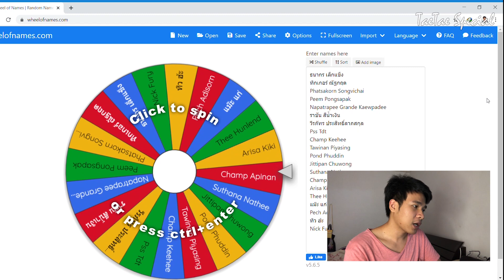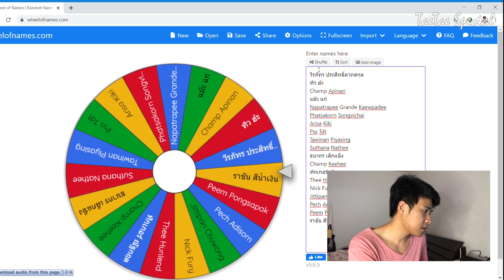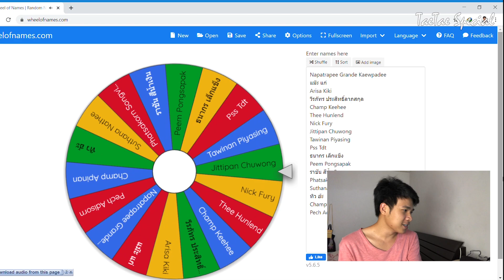ประกาศรายชื่อผู้โชคดี กิจกรรมแจกของ ต้อนรับปีใหม่ 2020 TaeTae Special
🙏 สวัสดีทุกคนนะครับ  🙏
มาแล้วกับการประกาศรายชื่อผู้โชคดีทั้ง 3 คนจากกิจกรรมแจกของต้อนรับปีใหม่ 2020 จะมีใครบ้าง ไปดูกันเลยยย ย

เพื่อนๆคนไหนมีอะไรแนะนำ หรืออยากให้เราทำอะไรต่อไปก็สามารถคอมเม้นใต้คลิปได้เลยนะครับ

ใครชอบก็กดไลค์ กดแชร์ หรือคอมเม้นเป็นกำลังใจให้พวกเราด้วยนะครับ

สามารถสนับสนุนเราได้นะครับ